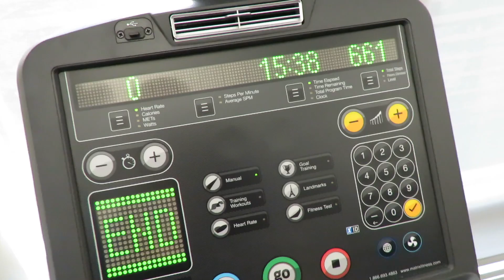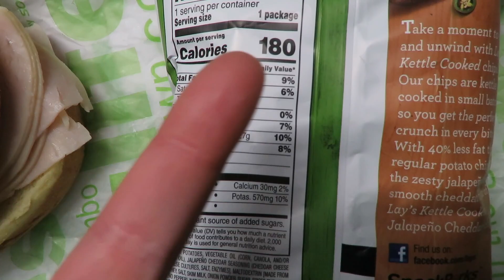My new workout split | My dinner I eat every night at college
Hi guys, I wanted to talk about what my workout split use to be and what is it currently. Why I changed it, what are the reasons and how they are different. I also show you guys what I have almost every night for dinner at college, I forgot to show you guys my side of vegetable which is always either broccoli or green beans. I hope you guys enjoy!